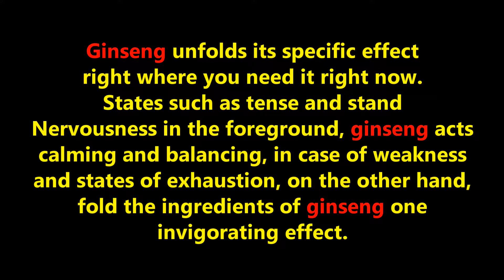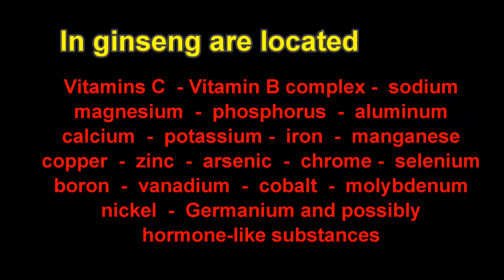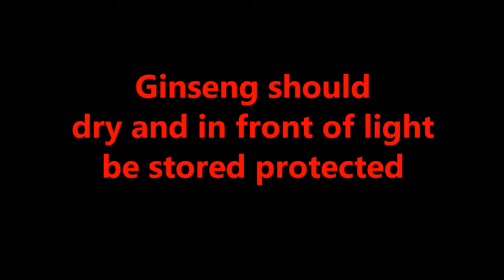Gingseng tea do it yourself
Making ginseng tea yourself is easy. You need a dried ginseng root (3 grams) which is crushed and then doused in a cup with hot water. Let the whole draw for 10 minutes and the healthy ginseng tea is ready.